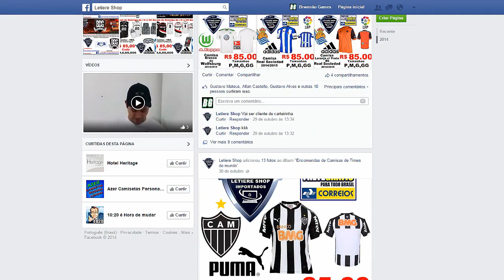Fifa 15 Carreira Manager [PC] EP270 Leão MITO Parrela